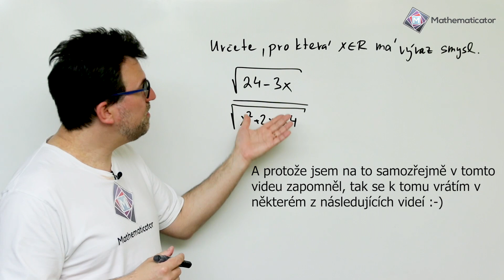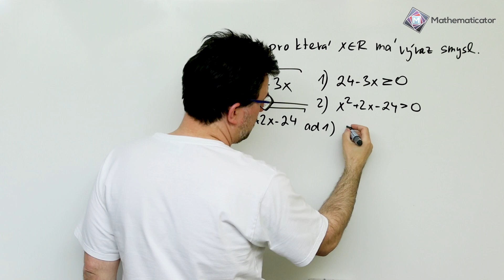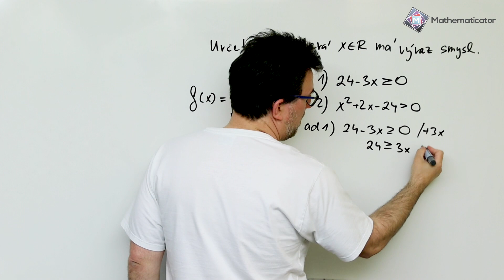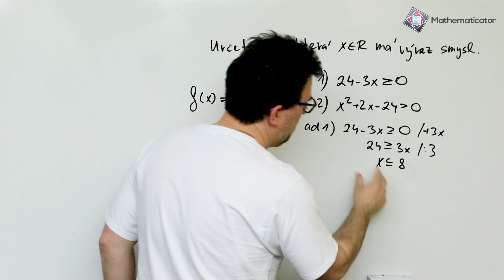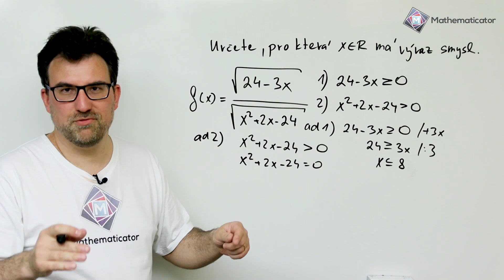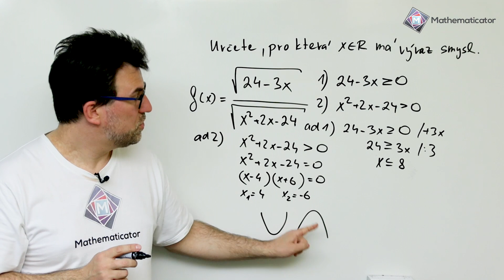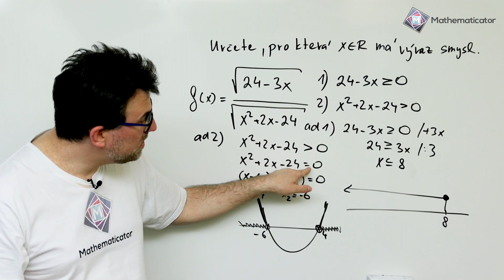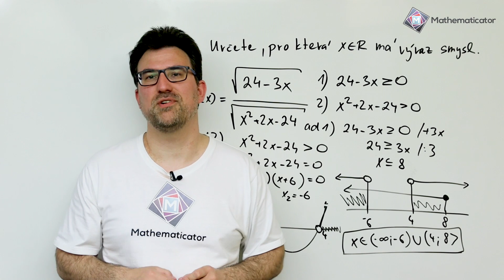Kdy má výraz smysl - Maturita z matiky - Cermat test - příklad 2